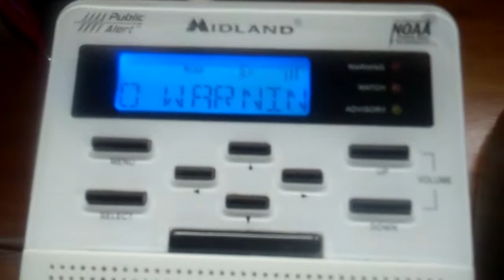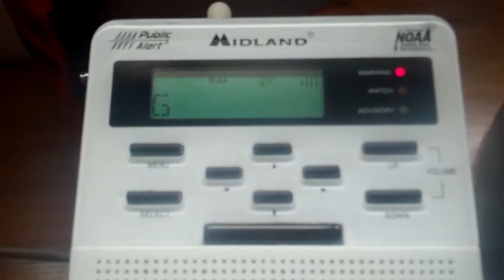Tornado Warning - 05/12/14 (EAS #671)